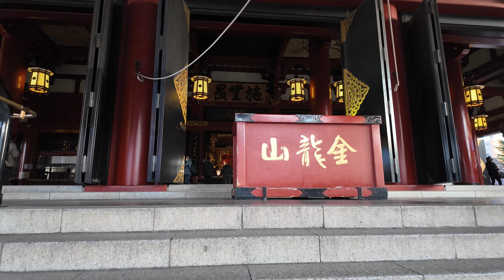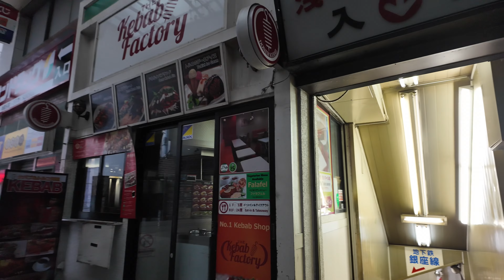🇯🇵Tokyo, Japan【4K】Morning Walk in Asakusa 2024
Welcome to a 4K walking tour of Tokyo's historic Asakusa, an area of true Japanese tradition.

Location：Asakusa, Tokyo🇯🇵
Date:：Saturday, January 13, 2024
Time：7 a.m.

Filming equipment:：Osmo Pocket 3

0:00 Kaminarimon（雷門）
0:23 Nakamise-dori Street（仲見世）
3:34 Hozomon Gate（宝蔵門）
4:17 Sensoji（浅草寺）
7:19 Nishi-Sando Shopping Street（浅草西参道商店街）
9:14 Hanayashiki-dori Street（花やしき通り）
11:15 Asakusa Rokku Broadway（浅草六区ブロードウェイ）
15:14 Shin-Nakamise Shopping Street（新仲見世商店街）
20:49 Tobu Asakusa（東武浅草）
23:39 Azumabashi Bridge（吾妻橋）